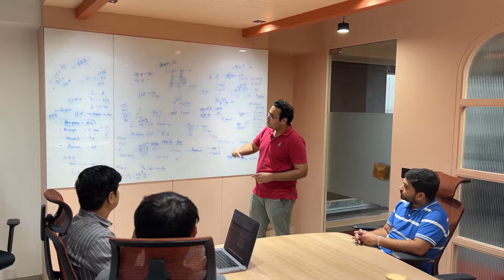Agile Infoways: 17 Years of Innovation, Excellence, and Growth | Your Digital Transformation Partner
🚀 Join us on a journey of innovation and excellence as we celebrate 17 years of Agile Infoways! From a vision to a powerhouse of solutions, we've thrived on commitment, quality, and client satisfaction. Meet our leaders, explore our dynamic workspace, and witness how we've evolved to become more than service providers—we're your innovation partners. 🌐✨

🔍 Highlights:

🎉 Celebrating 17 Years of Innovation and Growth!
🚀 Transforming Ideas into Solutions that Matter
🌐 Nurturing Long-Term Relationships & Delivering Value
💡 Focused on Driving Clients' Success
🌐 Adapting to Evolving Technologies & Trends
📈 Achieving Phenomenal Growth Year After Year
🔧 Dedication to Agile Methodologies for Efficiency
🤝 A Client Portfolio that Speaks Volumes
🌟 Quality Assurance Embedded in Our DNA
🥂 Cheers to 17 Years of Excellence!

Discover how Agile Infoways can be your strategic partner in digital transformation. Explore our services, success stories, and the commitment that sets us apart. Let's innovate, grow, and prosper together!

🌟 Agile Infoways - Your Digital Transformation Partner 🌟